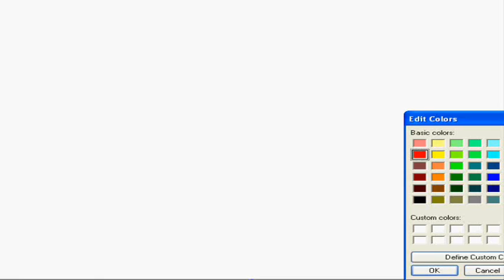MS Paint - Cedar Point